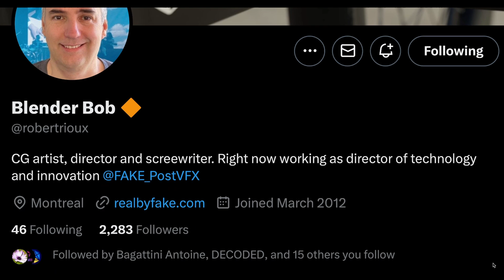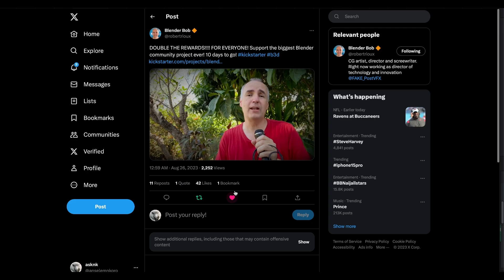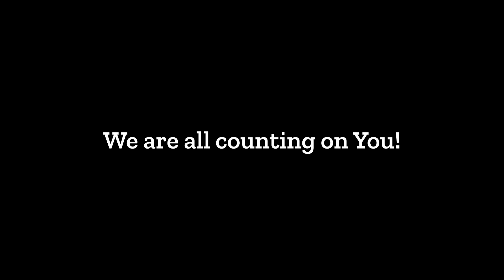This Blender Project Needs You Now!